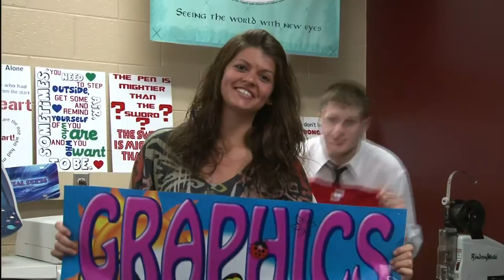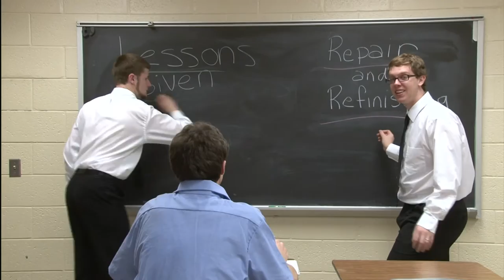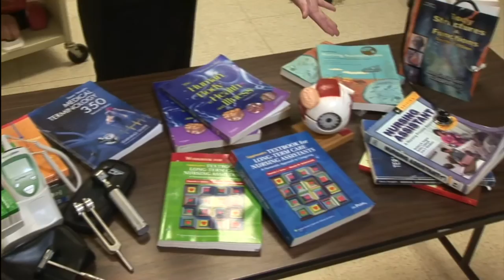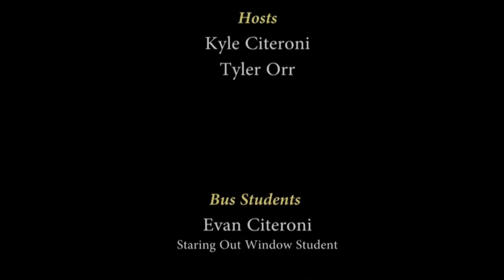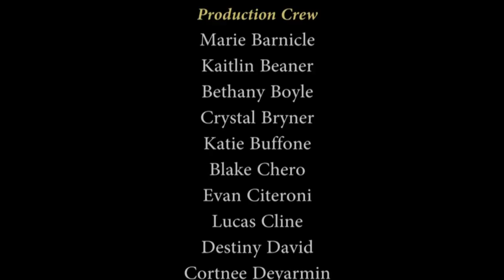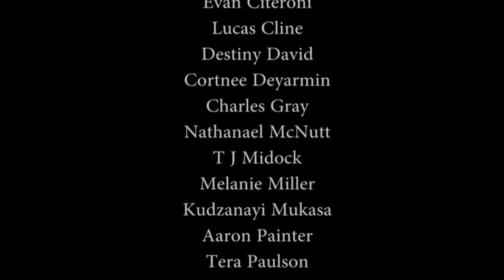Step to Tech!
An award winning video produced by Digital Media Technology students at the Indiana County Technology Center.  Step-To-Tech is an entertaining and informative video featuring the various program areas at the technology center.